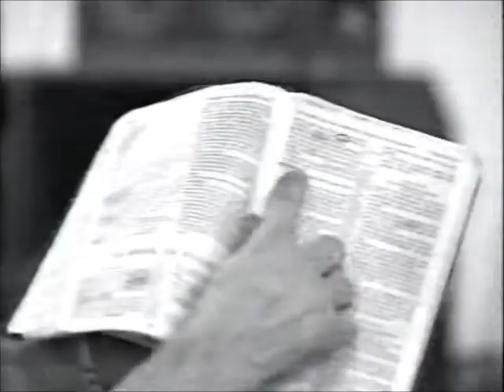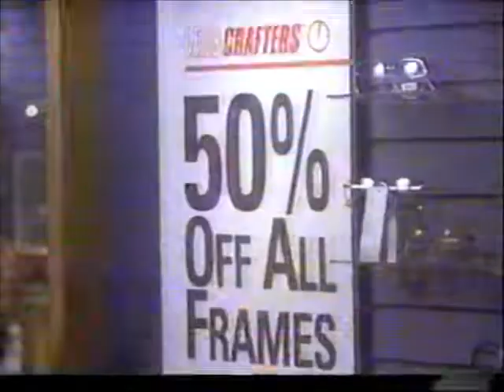ABC News Special - Waco: The Decision to Die (4-20-1993)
Missing the final segment, but the rest is complete. Recorded from WEWS News Channel 5 in Cleveland.